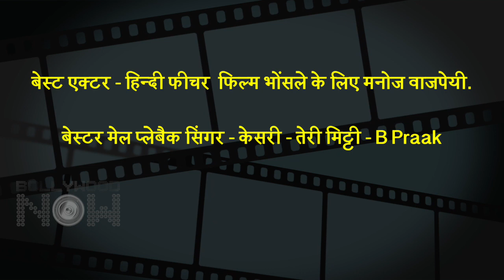Sushant's Chhichhore Wins Best Film | Kangana Wins Best Actress | 67th National Film Awards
The winners of the 67th National Film Awards were announced on Monday. Kangana Ranaut, Manoj Bajpayee, and late Sushant Singh Rajput's last theatrical release, Chhichhore, won awards.Have a look at the video to know more in detail.